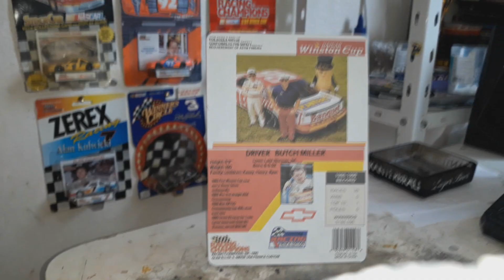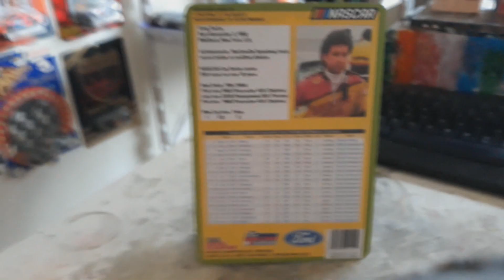Diecast Racing Champions Butch Miller/ Greg Sacks (Custom) NASCAR